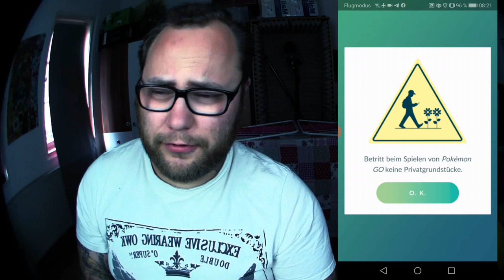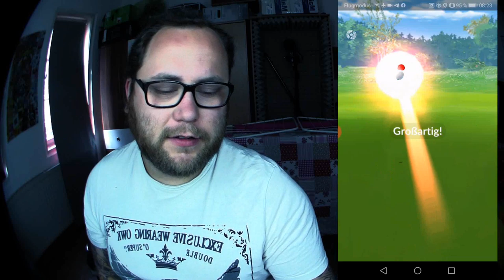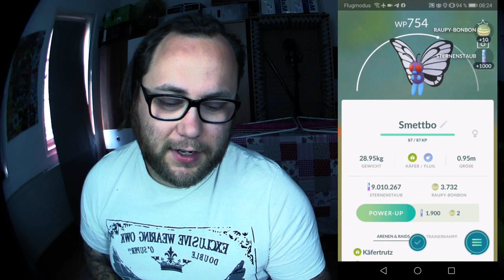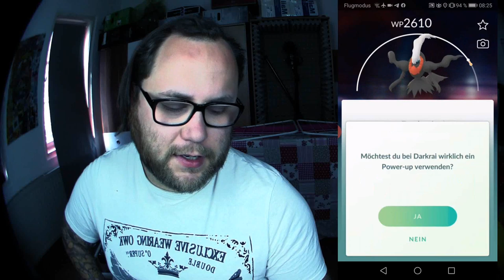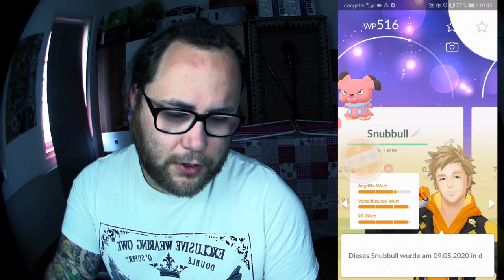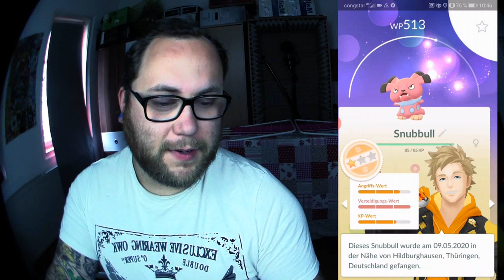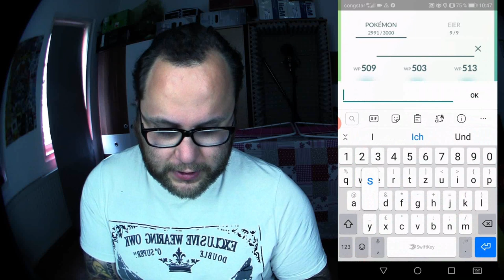Begrenzte Forschung mit Shiny Snubbull + Ausbeute | Pokémon GO Deutsch # 723